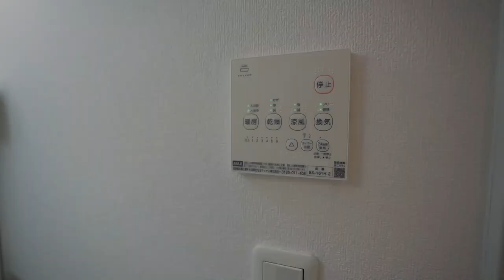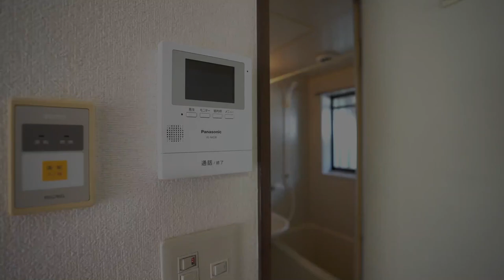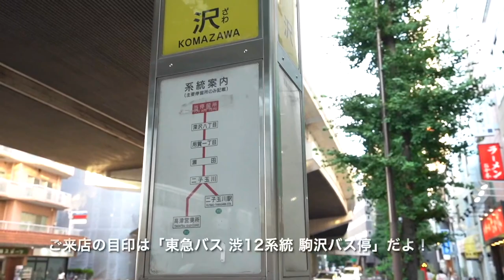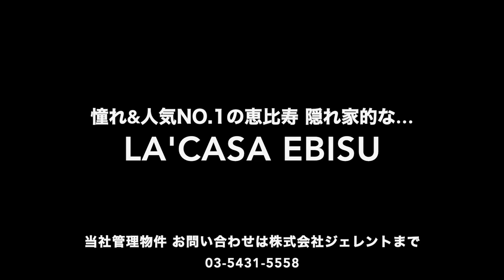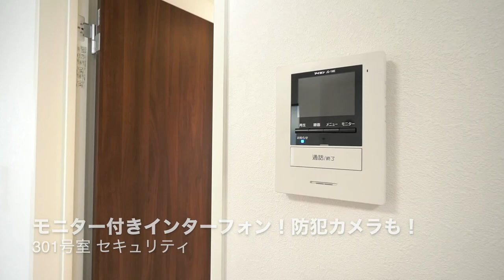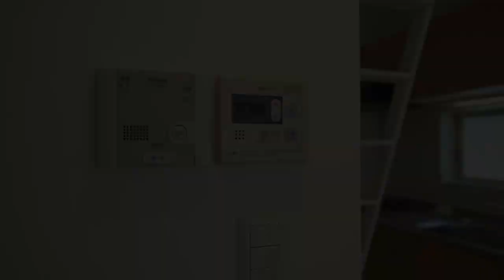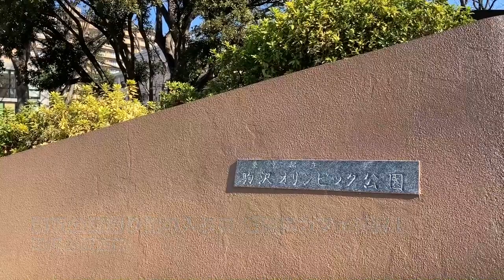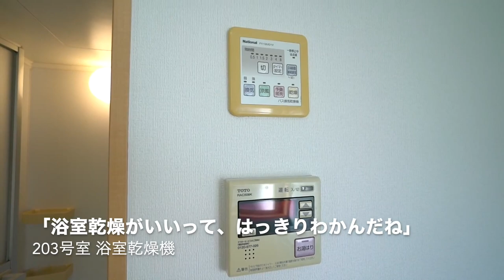‹11月のおすすめ物件は？›お引越しシーズンスタート直前の11月、バタバタする前にお部屋を決めちゃうのがおすすめです！【J's movie】東急田園都市線 駒沢大学駅 徒歩4分の不動産屋さん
【11月のおすすめ物件は？】
今月も良い物件出てきてますよ！

このムービーの他にも新情報があるかもしれませんよ！？